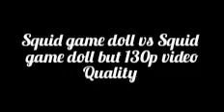Squid game doll vs Squid game doll but 130p video quality (Wombo ai)